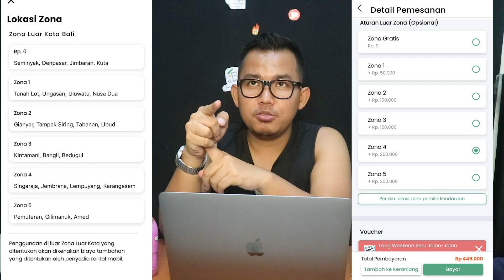BIAYA LIBURAN KE BALI ALA BACKPACKER, MODAL RP 1 JUTA-AN AJA!!!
BIAYA LIBURAN KE BALI ALA BACKPACKER, MODAL RP 1 JUTA-AN AJA!!! Mulai dari cara cari tiket pesawat murah ke Bali, hotel murah di Bali, sewa mobil murah di Bali, juga tempat wisata terbaik dan murah di Bali. Semua rekomendasi liburan ala backpacker ke Bali gue rangkum di video singkat kali ini ya!

Review serum scarlett whitening + bodycare memutihkan badan dan hati-hati ya harus bisa bedain scarlett whitening asli dan palsu! Review scarlett whitening kali ini cobain review scarlett whitening body lotion dan juga cara memakai serum scarlett whitening acne serum & brightning ever after! Gue belum cobain sih facial wash scarlett whitening, ada yang pernah coba juga?

BACA DULU NIH! ^^

Untuk yang mau Collab video, silakan kontak gue di socialmedia yang gue tulis di bawah ya ^^

Tonton ini juga:

1.
2.

Gear:
# Camera : iPhone 6s + Canon EOS M3 + Action Cam Kogan 4K
# Editor     : Tora

# LINE@       :  @gpw1997n (pakai @)